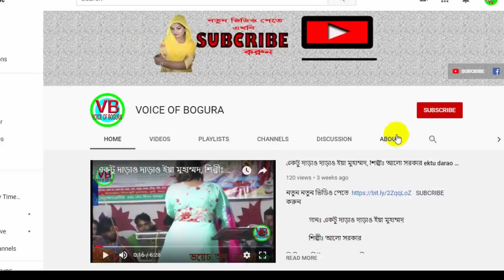সোনা বন্ধু না চিনিল | Beiman bondhu cinlo na | Kamona Sarkar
Song name: Beiman bondhu cinlo na

Singer:  Kamona Sarkar

Organized By: VOICE OF BOGURA

VOICE OF BOGURA